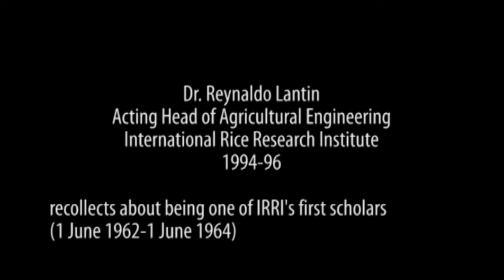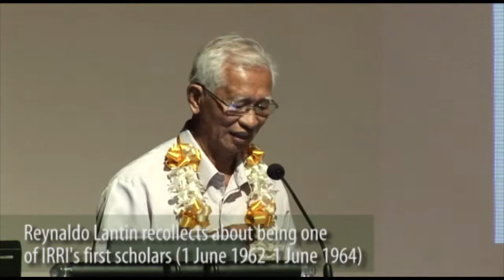Reynaldo Lantin: An original IRRI scholar recollects about the early days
Dr. Reynaldo Lantin, acting head of Agricultural Engineering, at the International Rice Research Institute (IRRI during 1994-96 was also one of the Institute's first scholars (1 June 1962- 1 June 1964).

Here, as part of the program during the IRRI Young Scientists Conference on 9 November 2012, he recollects about those early days and discusses other interesting topics as well.